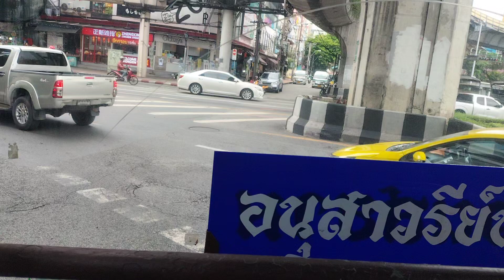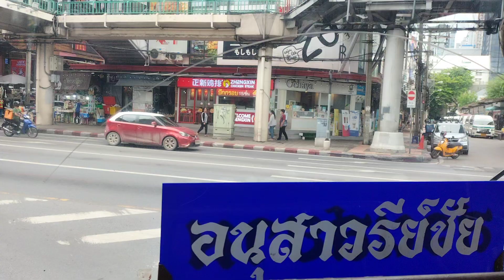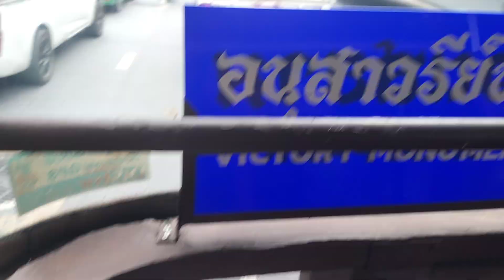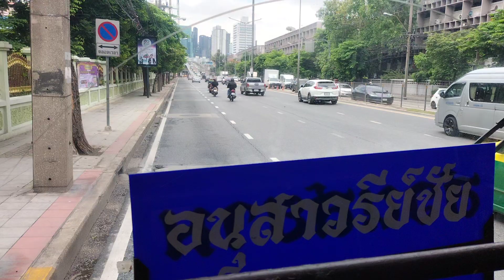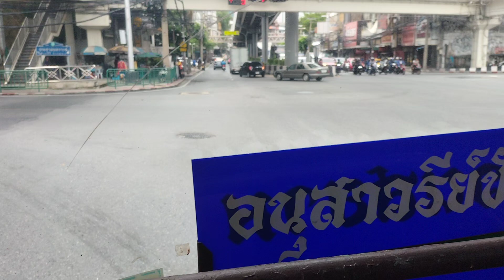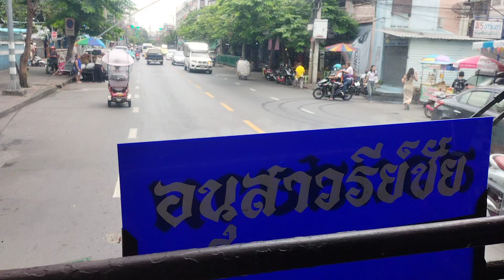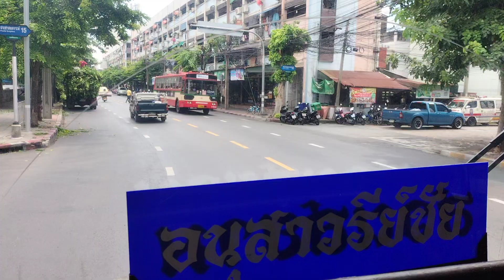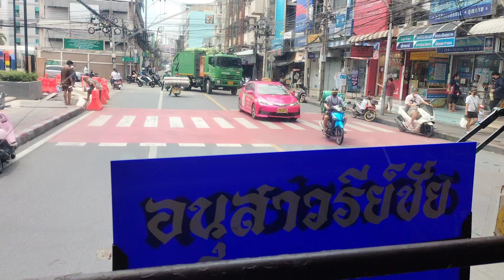pigletkung​ ¦ นั่ง​รถ​เล่น​ Ep.236 (1/2) ¦ สาย.36ก (2-41) : สวนสยาม​ -​ อนุสาวรีย์​ชัยฯ​ ¦ [8-80450]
สายที่ 36ก : สวนสยาม -​ อนุสาวรีย์​ชัยสมรภูมิ​
ถ่ายช่วง​ : ​อนุสาวรีย์​ชัย​สมรภูมิ​ -​ ตลาด​ปัฐวิกรณ์​

หมายเลข​ข้าง​รถเมล์​ : 8-80450
หมายเลข​ทะเบียน​รถ​เม​ล์​ : 12-0519 กทม.
ผู้ให้บริการ : องค์การ​ขนส่งมวลชน​กรุงเทพ​
เขตกา​รเดินรถที่​ : 8
กลุ่มปฏิบัติ​กา​รการเดินรถ​ที่​ : 38
อู่​เก็บ​รถโดยสาร​ : สวนสยาม

เวลาเด​ินรถเมล์​สาย.36ก (2-41)
   = ต้นทาง​ : 04:10 -​ 22:00
   = ปลายทาง​ : 05:10 -​ 23:30

รายละเอียดเส้นทางเดินรถสาย.36ก (2-41)

🚏 สวนสยาม
🚏 ร.พ.นพรัตน​ราชธานี​
🚏 แฟชั่น​ไอ​ส์แลนด์​
🚏 ร.พ.สิน​แพทย์​ รามอินทรา​
🚏 รามอินทรา​ กม.8
🚏 ถ.นวมินทร์​
🚏 ร.พ.พญาไท​ นวมินทร์​
🚏 ตลาด​ปัฐวิกรณ์​
🚏 หมู่บ้าน​ธ​นะ​สิน​
🚏 วัดบางเตย
🚏 คลอง​ลำพัง​พวย​
🚏 ถ.ศรี​บูรพา​
🚏 นิด้า​
🚏 บางกะปิ
🚏 แยก​ลำ​สาลี​
🚏 ม.รามคำแหง​
🚏 วัด​เทพ​ลีลา​ (ซ.รามคำแหง​ 39)
🚏 สำนักงาน​เขตวังทองหลาง​
🚏 ศรีวรา
🚏 ถ.ประชา​อุทิศ​
🚏 ซ.สห​การประมูล​
🚏 เหม่งจ๋าย​
🚏 ศูนย์​วัฒนธรรม​ฯ​
🚏 ถ.รัชดาภิเษก​
🚏 ตลาด​ห้วยขวาง​
🚏 ถ.ประชา​สงเคราะห์​
🚏 วัด​พรหม​วงศา​ราม​
🚏 รร.พร้อม​พรรณ​วิทยา​
🚏 ตลาด​ดินแดง​
🚏 โบสถ์​แม่พระ​ฟาติมา​
🚏 แฟลต​ดินแดง​
🚏 สำนักงาน​ ปปส.
🚏 อนุสาวรีย์​ชัยสมรภูมิ​ (เกาะ​ดินแดง)​

Line​ 36A : Siam Park​ -​ Victory​ Monument​
Photo Taken : Victory Monument -​ Pattawikorn​

Bus Side​ Number​ : 8-80450
Bus Registration​ Number​ : 12-0519 BKK.
Service Provider : BMTA.
Bus Operation​ Zone​ : 8
Bus Operation​ Group​ : 38
Bus Depot : Siam Park​

Traveling Time for Bus Line : 36A (2-41)
   = Starting Point : 04:10 -​ 22:00
   = Destination​ : 05:10 -​ 23:30

Details of Bus Routes : 36A (2-41)

🚏 Siam Park
🚏 Nopparat Rajathanee Hospital
🚏 Fashion Island
🚏 Sinphaet Hospital, Ram Intra
🚏 Ram Intra Km.8
🚏 Nawamin Rd.
🚏 Phyathai Nawamin Hospital
🚏 Pattawikorn Market
🚏 Thanasin Village
🚏 Wat Bang Toei
🚏 Khlong Lamphang Phueai
🚏 Si Burapha Rd.
🚏 NIDA​
🚏 Bang Kapi
🚏 Lam Sali Intersection
🚏 Ramkhamhaeng University
🚏 Wat Thepleela (Soi Ramkhamhaeng​ 39)
🚏 Wang Thonglang District Office
🚏 Sri Wara
🚏 Pracha Uthit Rd.
🚏 Soi Saha Kan​ Pramul
🚏 Meng Jai
🚏 Thailand Cultural Center
🚏 Ratchadaphisek Rd.
🚏 Huai Khwang Market
🚏 Pracha Songkhro Rd.
🚏 Wat Phromwongsaram
🚏 Promphan Witthaya School
🚏 Din Daeng Market
🚏 Our Lady of Fatima Church
🚏 Din Daeng Flats
🚏 Office of the Narcotics Control Board
🚏 Victory Monument (Din Daeng Island)